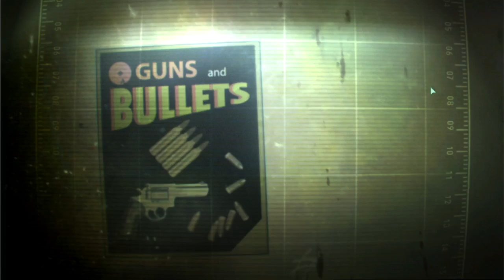Let's Play Fallout 3 Modded Part 28 - Little Lamplight's Big Secret